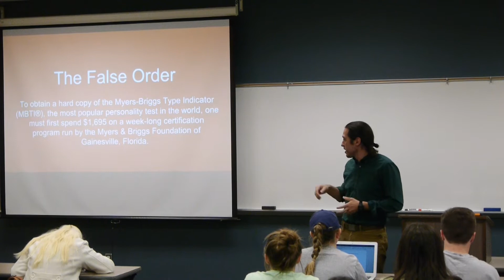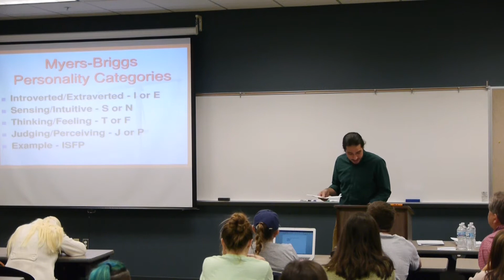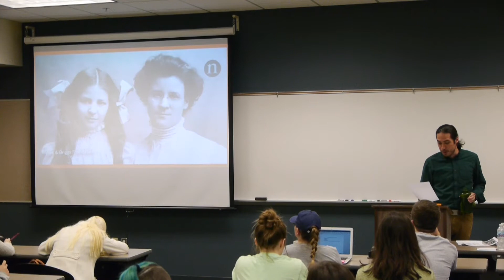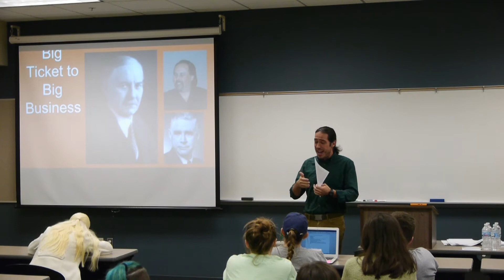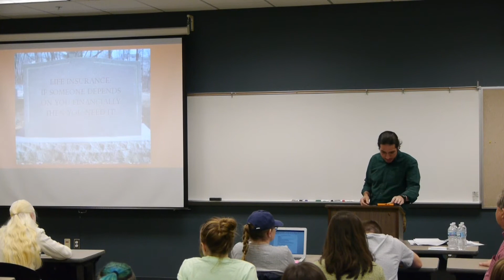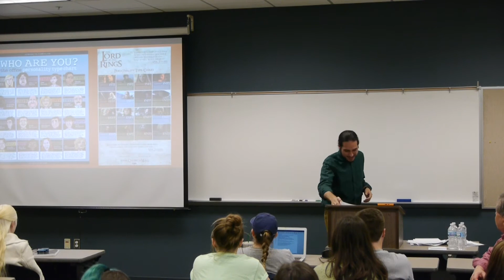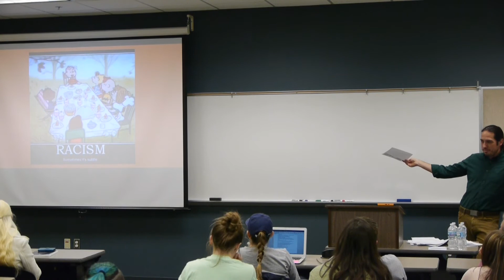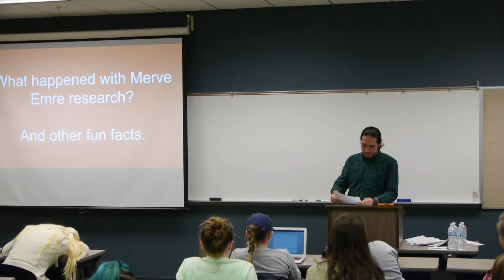The False Order: Secrets and Shortcomings of The MBTI and other Personality Tests with Billy Stone